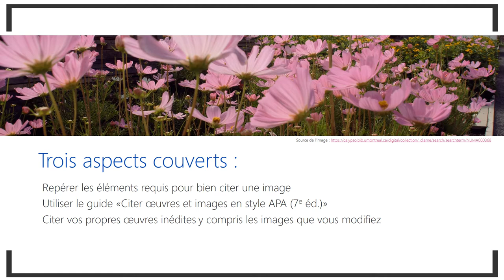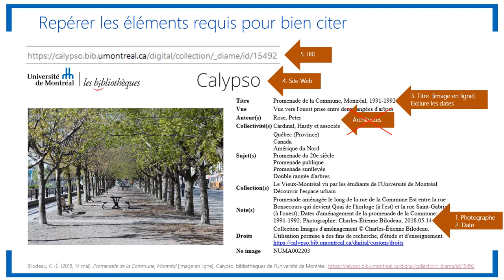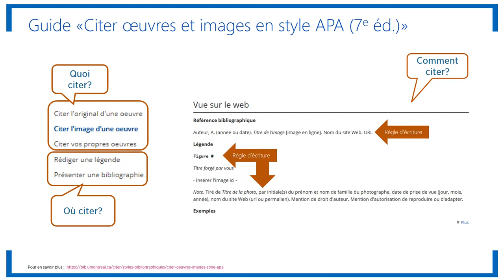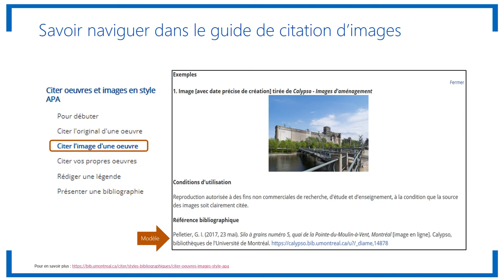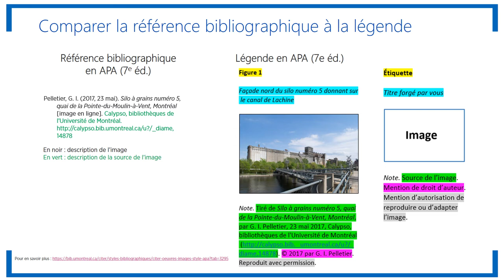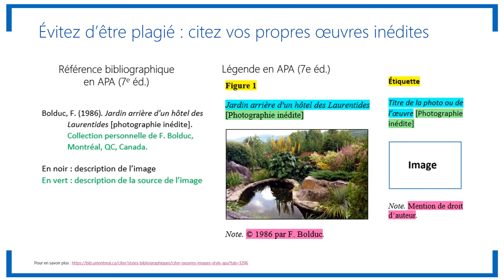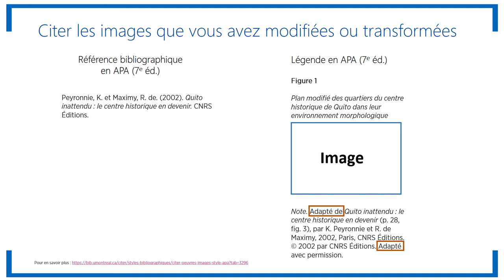Citer ses sources d'images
Repérer les éléments requis pour bien citer une image. Apprendre à se servir des guides de citation d’images. Comparer la référence bibliographique d’une image à sa légende. Citer ses propres œuvres inédites y compris les images modifiées.

Voir aussi le guide Citer œuvres et images en style APA (7e éd.)